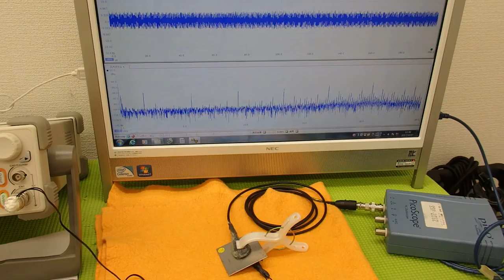表面弾性波を利用した、超音波制御技術 Ultrasonic experiment